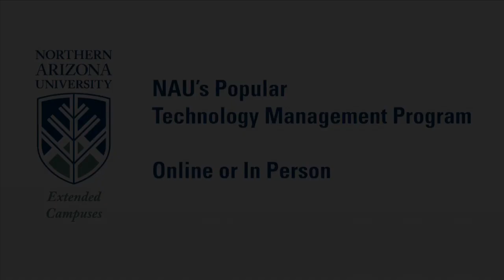Alex Lasheen, B.S., Technology Management, 2013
Meet Alex Lasheen. He wasn't sure what to do after community college but luckily found his way into the popular Technology Management program offered through The Extended Campuses of Northern Arizona University. Now he's prepared to work in a number of different IT fields. NAU offers online and in-person options for earning a bachelor's degree in Technology Management, and accepts up to 90 transfer credits.